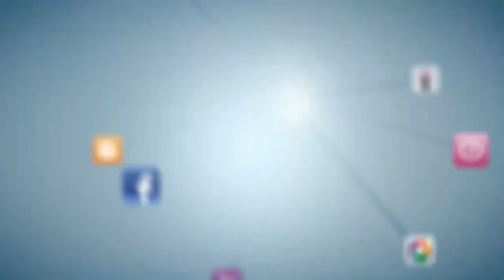Waad ku suuxi halka uu kayaalo gurigaaga sixirka by sheikh caydaruus